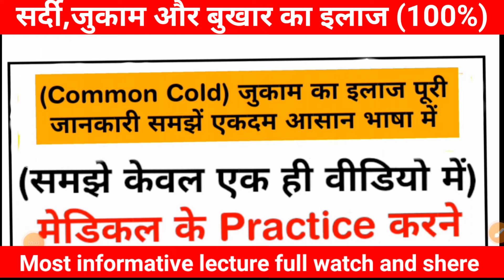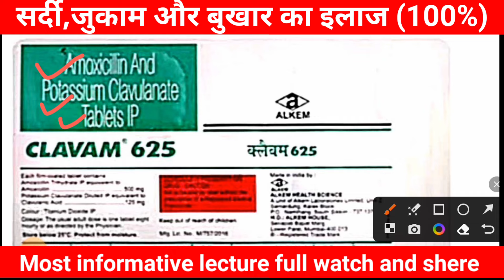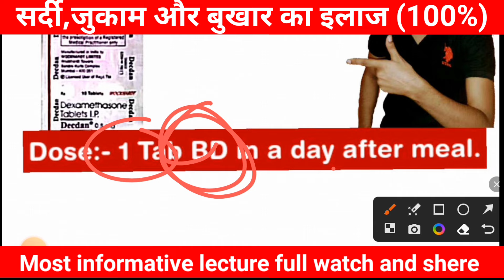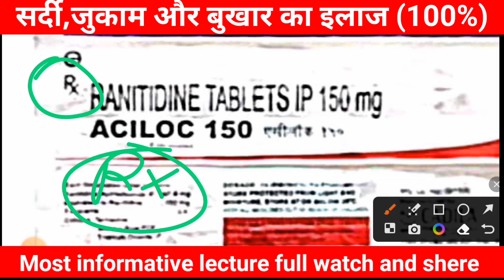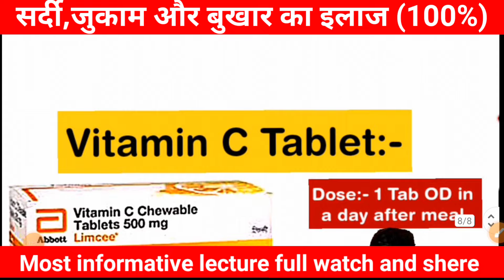वायरल सर्दी,जुखाम, बुखार का इलाज। कौन सी दवा किस काम में आती है। कौन सा इंजेक्शन किस काम आता है।Drug